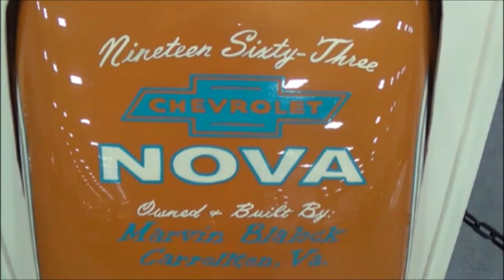1963 Chevy II Big Block Pro Street